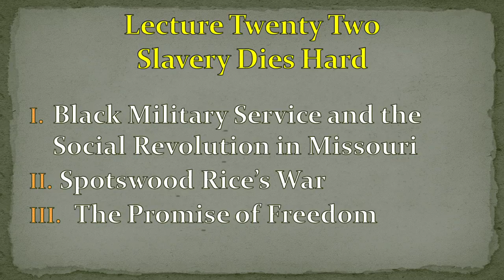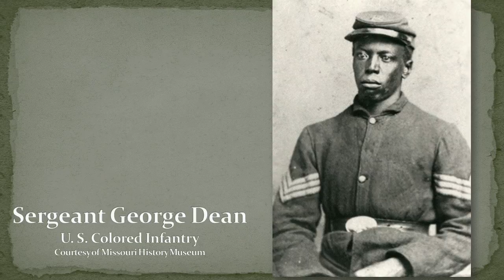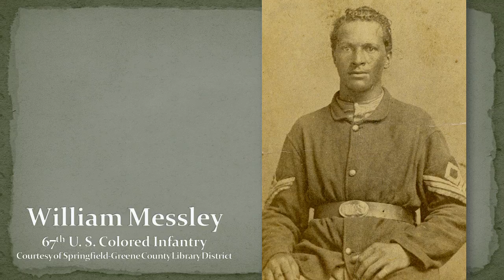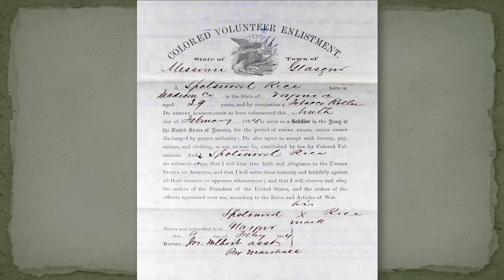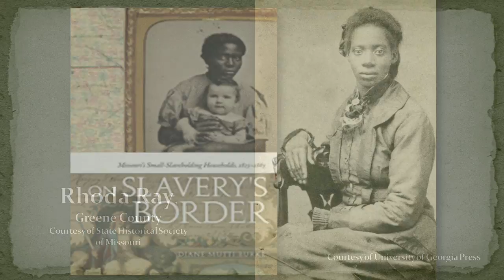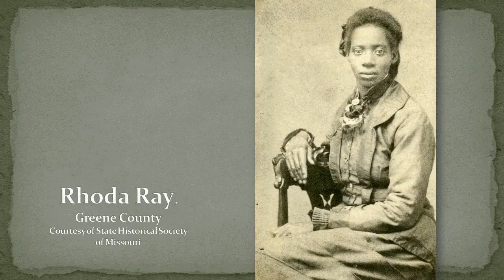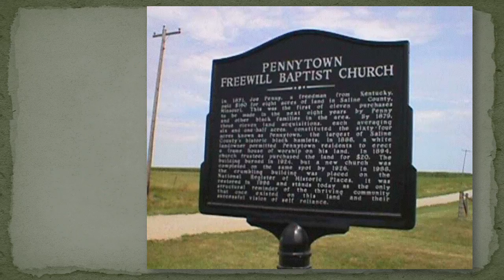Lecture 22: Slavery Dies Hard (Civil War MOOC)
In this lecture, Dr. Neely considers the prospects for African-Americans in Missouri after the destruction of slavery.

This video is part of Missouri State University's massive online collection. Learn more about MSU's massive online offerings